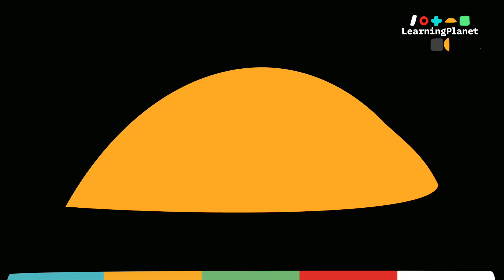François Grey : Université de Genève - LearningPlanet Festival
1:09:  « Il faut trouver des façons d'engager les jeunes pendant leur éducation à faire du changement. Nous, ce qu'on prône, c'est l'action dans ce que les étudiants font. »

La websérie « Tous Planetizen » tient son origine du concept « Learning Planetizen », décrit par François Taddei dans son « Manifeste pour un Learning Planetizen ». Le manifeste appelle à une prise de conscience de notre interdépendance et de notre responsabilité envers nous-mêmes, les autres et la planète. Ce portrait a été filmé dans le cadre du LearningPlanet Festival 2023 au Learning Planet Institute.

"We need to find ways to engage young people during their education to make a change. What we advocate is action in what students do."

The web series "All Planetizens" originates from the concept "Learning Planetizen" developed by François Taddéi in his Manifesto for a Learning Planetizen, which calls for a global awareness of our interdependence on a planetary scale and our responsibility to ourselves, others, and the planet.

This video portrait was filmed as part of the LearningPlanet Festival 2023 at the Learning Planet Institute.